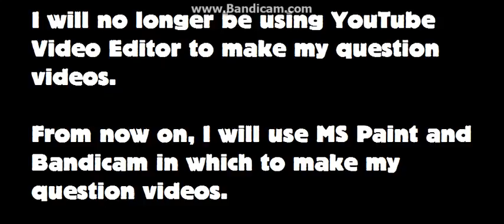My Important Message to all of you guys!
There will be three more days left until my birthday, so wish me luck!

Cheers!, from Alex. :-)